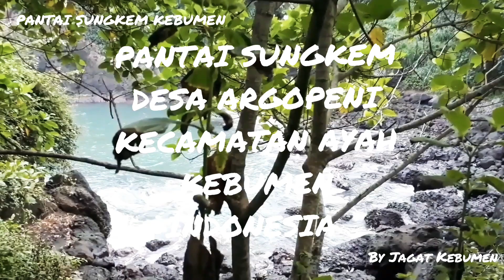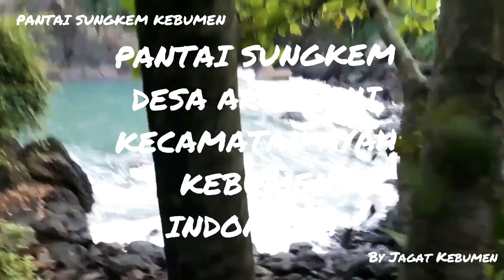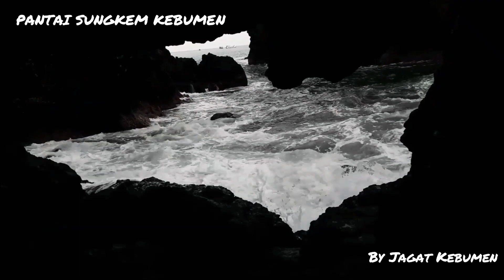PANTAI SUNGKEM KEBUMEN.25 Juni 2021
Pantai SUNGKEM terletak di desa ARGOPENI kec Ayah Kabupaten KEBUMEN INDONESIA KEBUMEN propinsi Jawa Tengah INDONESIA belum menjadi tempat wisata ,pantai ini mendiami cekungan. beachparadise jagatkebumenexplore#
CALON WISATA UNGGULAN DI KEBUMEN JAWA TENGAH INDONESIA. Desa Argopeni Kecamatan Ayah kab Kebumen, memiliki pantai, bukit gua dan sungai yang eksotis bila di susur dari utara yakni pantai Pelarangan Jero , pantai Pedalen, pantai Wediputih, Kranjang, Paruk, Pantai Karangagung, Sigupit, Sungkem dan Sibokong. Vidio ini bercerita hasil Explore di Pantai SUNGKEM...TENTANG PANTAI SUNGKEM.